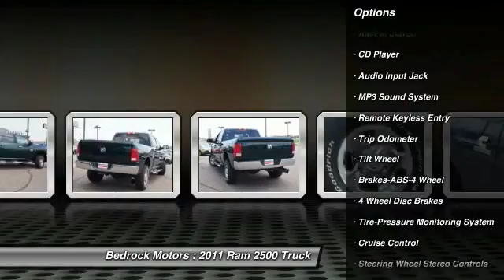2011 Ram 2500 SLT Rogers, Blaine, Minneapolis, St Paul, MN 6652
Bedrock Motors
13830 Northdale Blvd.